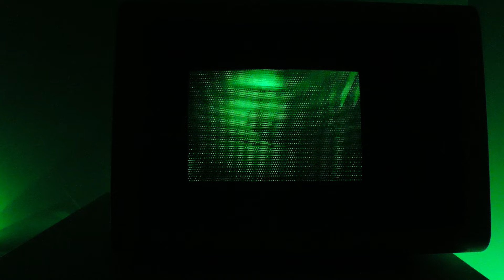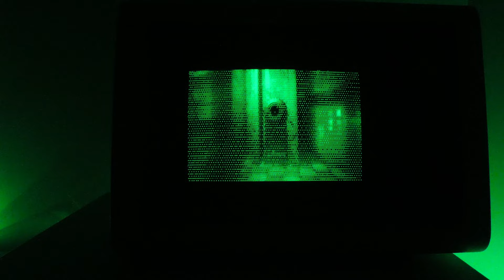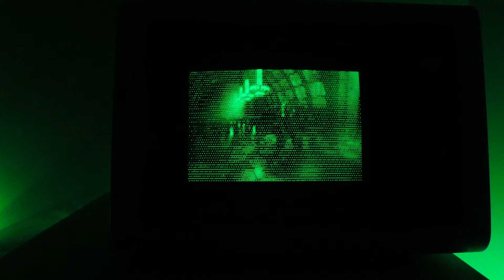Bioshock (2007) Trailer played on PC 286 with Hercules Graphics Card and IBM 5151 Monitor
Video is in XDV format and is played in the XDC (X86 Delta Compiler) Player

PC specification:

PC/AT 286 12Mhz (AMD N80L286-12/S 12Mhz) with active cooling due to highly overheating during video playback (XDV files)

Monitor IBM 5151
Motherboard: Headland GC102-PC
FDD Nec 5.25" 360Kb
8-Bit Hercules Graphics Card   GB102
1MB 30-Pin SIPP Ram
MS-DOS ver 6.22